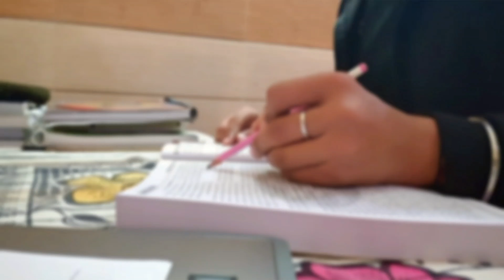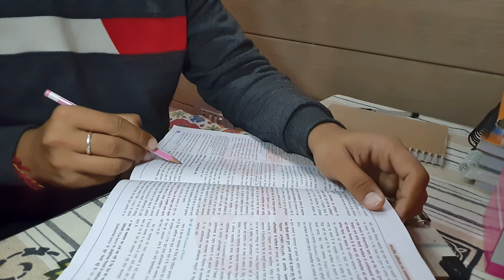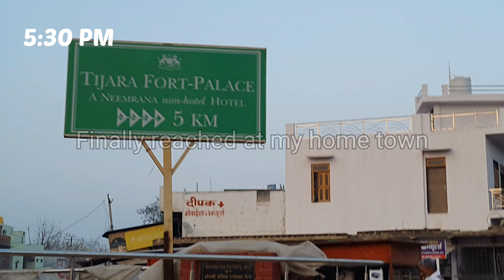Going Home After A Long Time | Study Vlog #2 | Nitin Saini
Going Home After A Long Time

hey people !!

aaj itne Dino bad m ghr ja rha hu ...journey m bhot mja aane wala Hai Orr ghr jakr bhot msti bhi krni h 😁

video - UPSC Aspirants life
             Study routine of a upsc aspirant
             How to study for UPSC
             Hindi Medium UPSC Aspirant
             Traveling After A Long Time